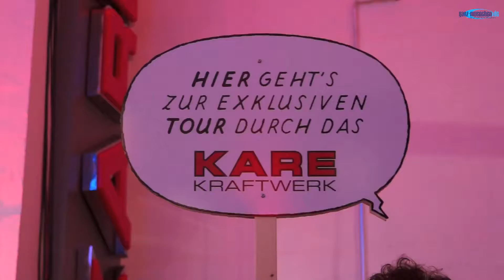Eröffnung "Kare Kraftwerk" mit Bonnie Tylor in München am 09.10.2014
Eröffnung "Kare Kraftwerk" mit Bonnie Tylor in München am 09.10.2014. Zur Eröffnung seines ersten internationalen Flagship Stores am Heimatstandort München feierte KARE das Grand Opening am 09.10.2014 in München. In der industriell archaischen Kulisse des Flagships Stores, einem ehemaligen Kraftwerk aus den 1960er Jahren zelebrieren rund 800 Gäste aus Wirtschaft, Gesellschaft und Medien ein fantasievolles Fest.
Als Stargast hatten die Münchner Möbelunternehmer die Waliserin Bonnie Tyler geladen, welche ein halbstündiges Konzert gab